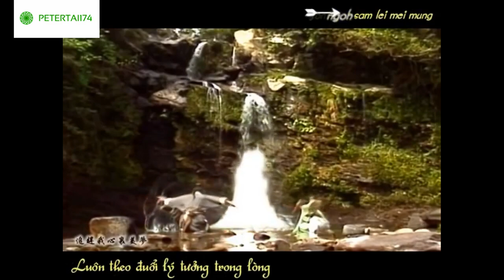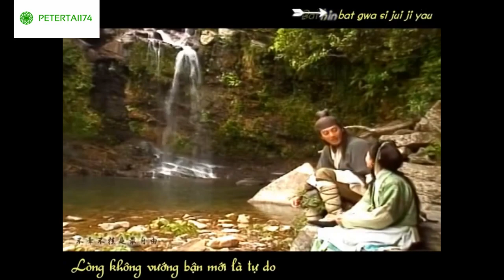{Vietsub + Kara} OST TVB Tiếu Ngạo Giang Hồ 1996 -State of Divinity-笑傲江湖-Lữ Tụng Hiền-Lương Bội Linh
NGUỒN: ON VIDEO